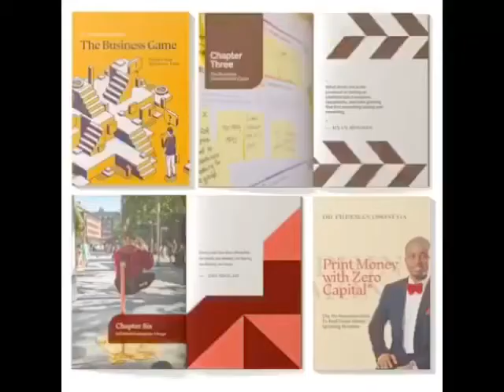Habits of Progressive people 2.0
Welcome to another wonderful Sunday in September as Dr. Freeman Osonuga takes us on the Habit of Progressive People 2.0

New beings and VIPS;